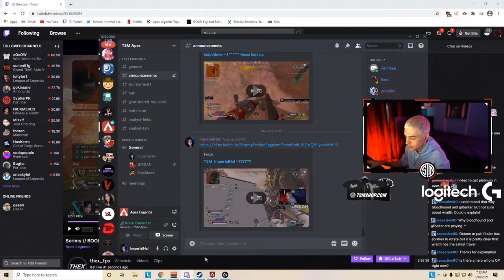Calculated longshot with the wingman on a flying target! - Apex Legends Twitch Highlights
BEST APEX LEGENDS COMPILATION - BEST FUNNY MOMENTS